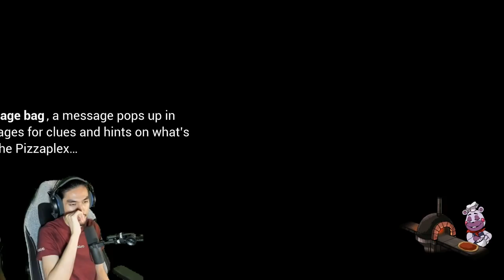CHICA JADI AYAM GORENG! | Five Nights at Freddy's: Security Breach with RezZaDude (MALAYSIA) PART 5